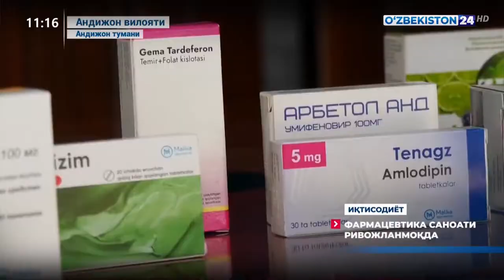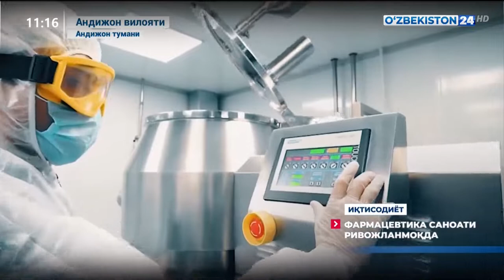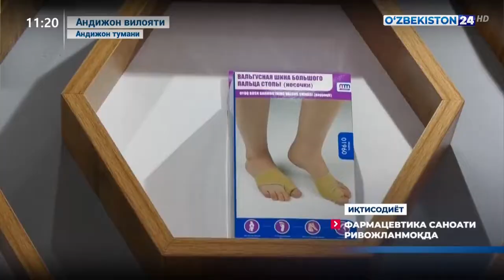Иқтисодиёт | Фармацевтика саноати ривожланмоқда